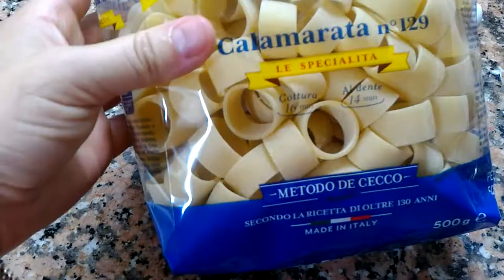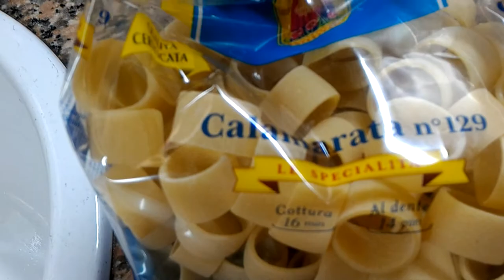Вкуснейшая паста с кальмарами.Calamarata